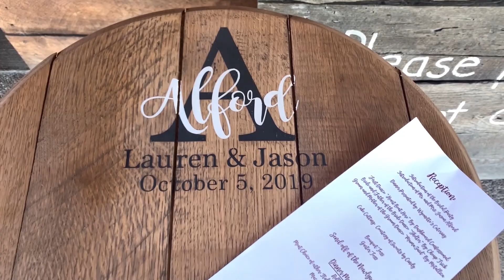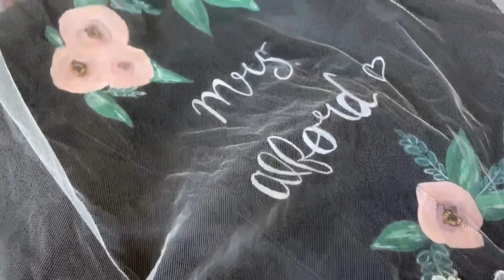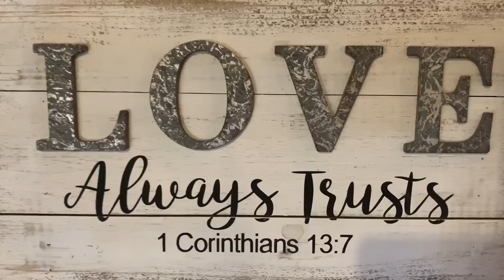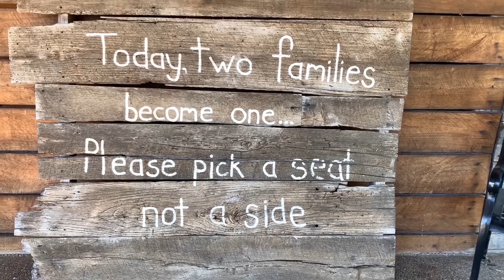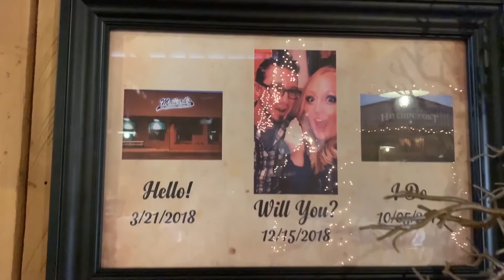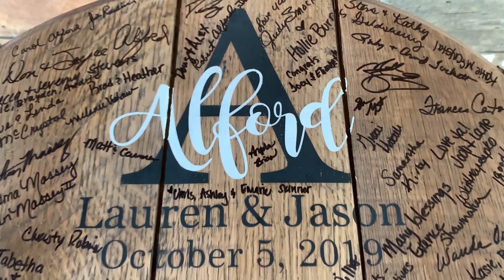Lauren Smith / Jason Alford Wedding Day 10/05/2019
Video highlighting our big day!

Shot and edited by: Wayne Lyons

All rights of music to original artists